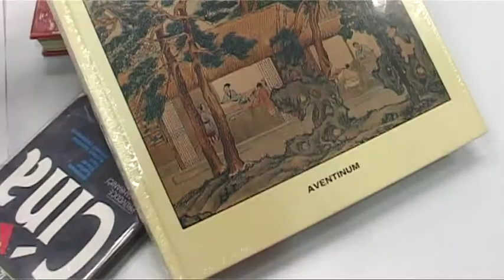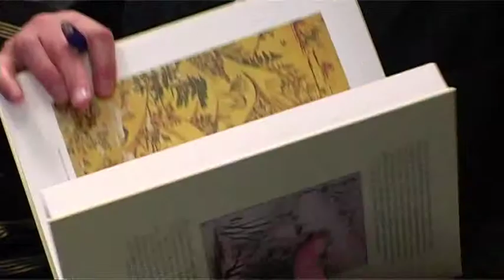Křest knihy Čínská krajinomalba, Josef Hejzlar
Dne 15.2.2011 v Domě čtení Městské knihovny v Praze 10